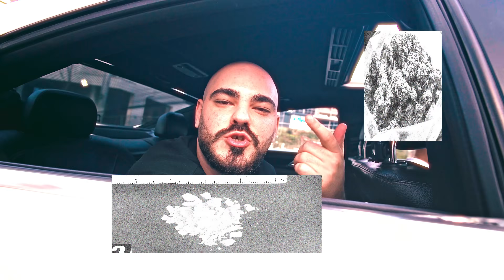GENTIUS - BENZO BENZ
Produced by: 𝟵𝗡𝗗𝗥𝗥𝗔
Lyrics by: 𝗚𝗘𝗡𝗧𝗜𝗨𝗦
Beat by: 𝗘𝗗𝗜𝗚𝗢𝗧𝗧𝗛𝗘𝗛𝗘𝗔𝗧
Shot by: 𝗗𝗜𝗝𝗔𝗥𝗧 𝗗𝗬𝗟𝗔
Edit by: 𝗚𝗘𝗡𝗖 𝗧𝗘𝗥𝗦𝗧𝗘𝗡𝗔, 𝗟𝗢𝗥𝗜𝗞
Color Grading by: 𝗗𝗜𝗝𝗔𝗥𝗧 𝗗𝗬𝗟𝗔
Title by: 𝗚𝗘𝗡𝗧𝗜𝗔𝗡 𝗥𝗨𝗦𝗛𝗜𝗧𝗜
VFX: 𝗟𝗢𝗥𝗜𝗞
Thanks: 𝗕𝗨𝗡𝗚𝗔𝗟𝗢𝗪 𝗞𝗢𝗦𝗢𝗩𝗔